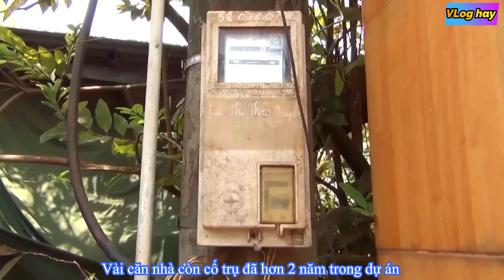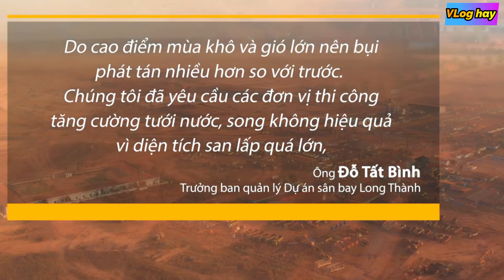Sân bay Long Thành, nhà thầu tìm hiểu quá đông, nhưng bất ngờ gói thầu tỷ đô vẫn lùi thêm 2 tháng